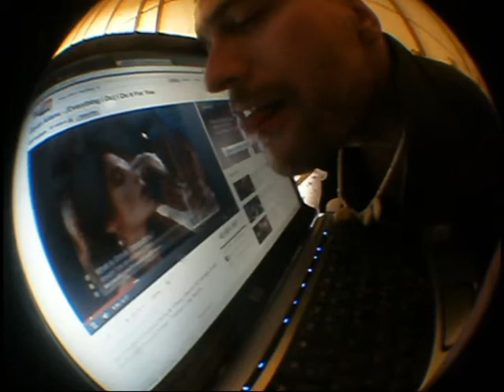Deep Science Live @ EarthDance 2011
Deep Science's first live performance @ EarthDance St Fortunat 2011.